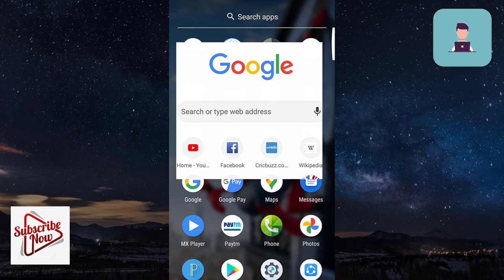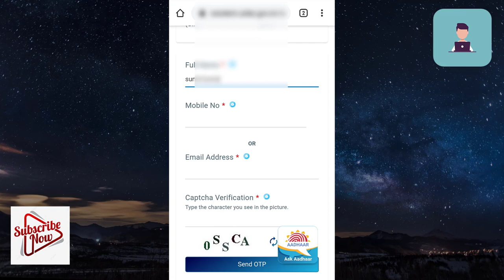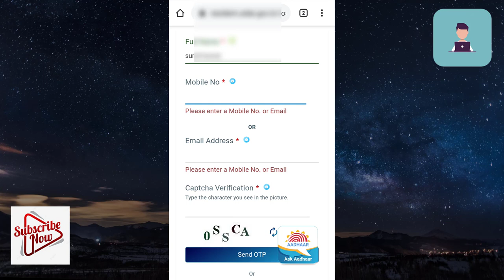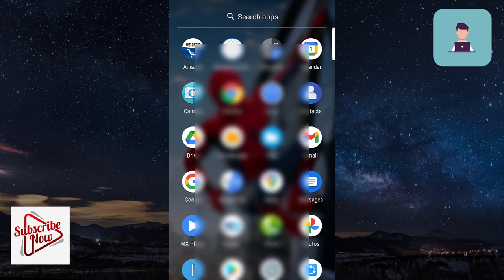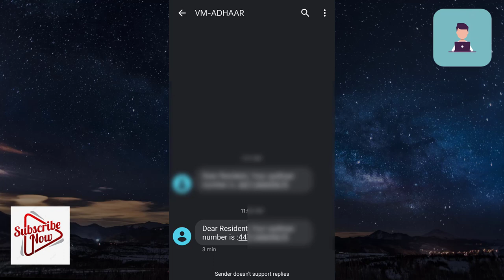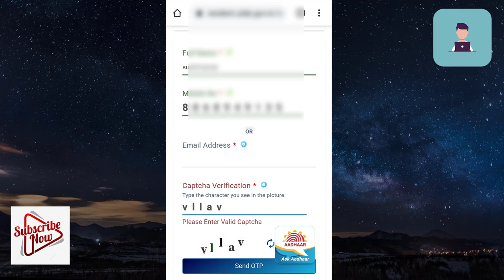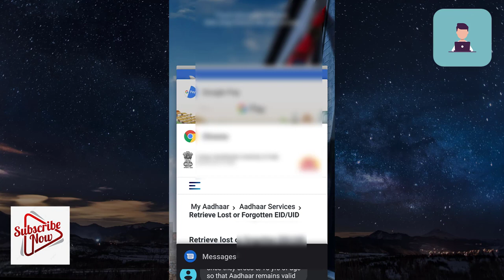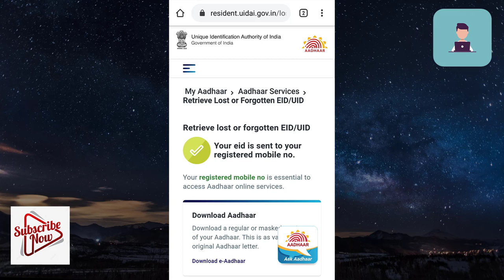FIND YOUR AADHAR NO AND ENROLLMENT ID(DATE AND TIME) BY MOBILE IN HINDI | ADHAR NO FIND STEP BY STEP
→ Video Related Site Links ←